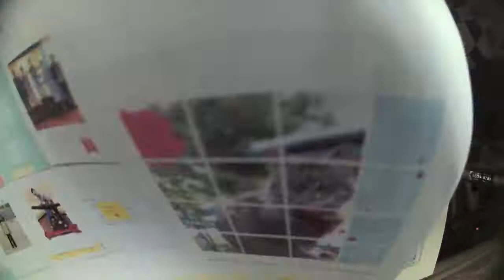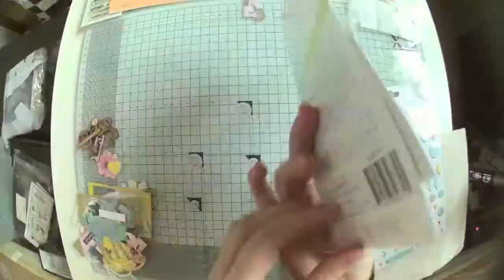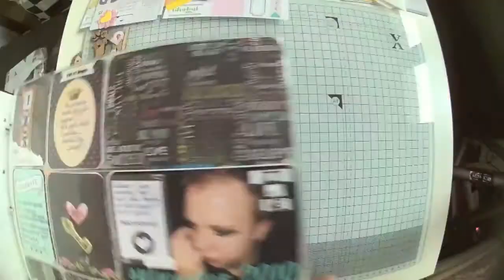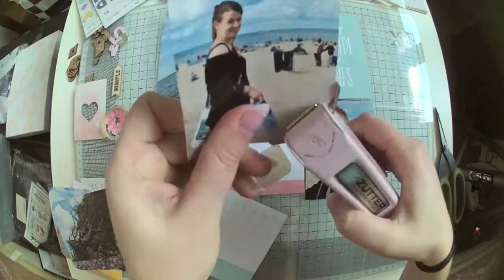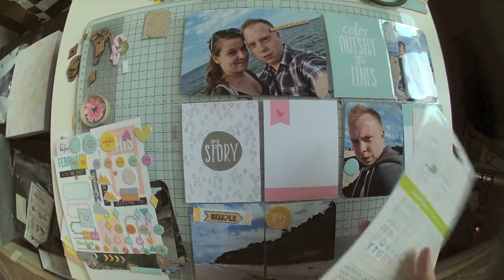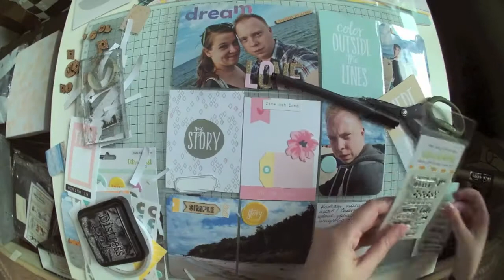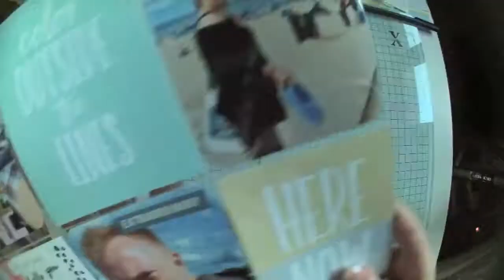Project Life with Citrus Twist Kits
Strona z albumu projectlife z kitem
Muzyka: Mr Suicide Sheep - Wiliam Bolton - Fading